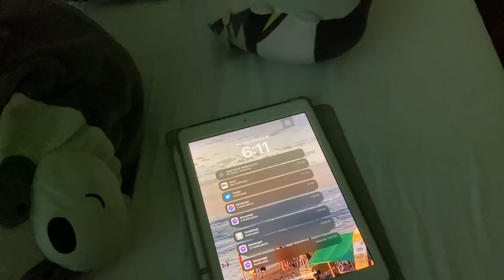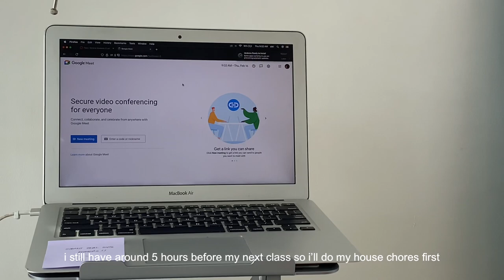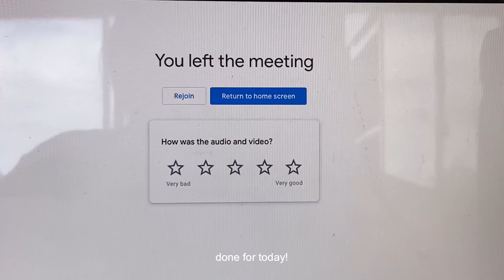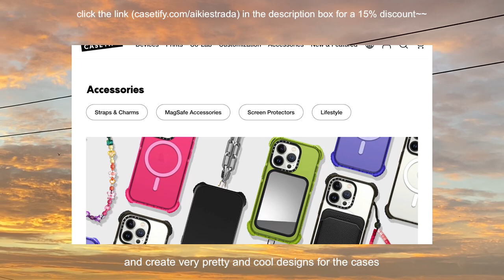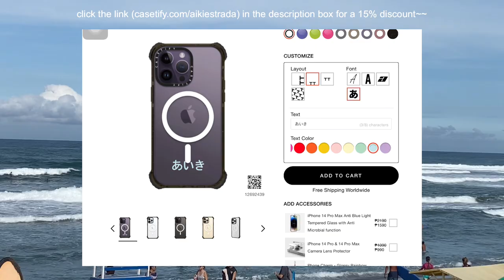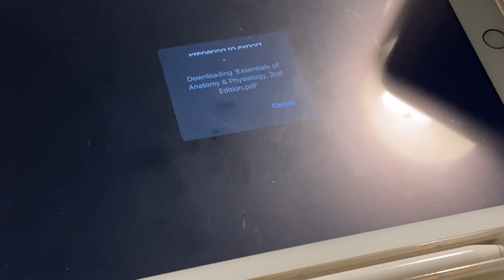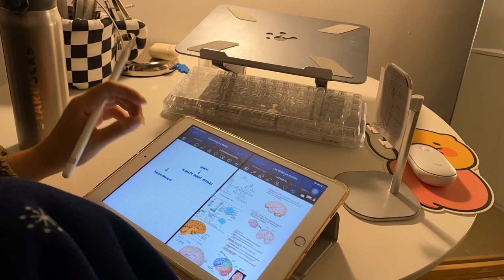home all day but still studying, online classes, Casetify unboxing, dent student vlog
🤔 FAQs!
age: 19
year & course: 2nd Year Dental Student 🦷
film: iphone11
edit: vllo

🎶 music!